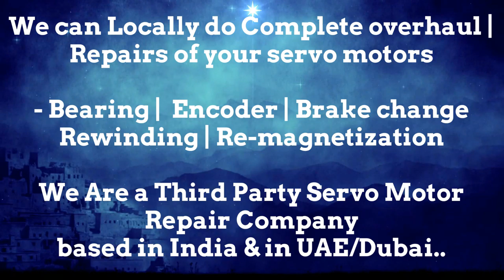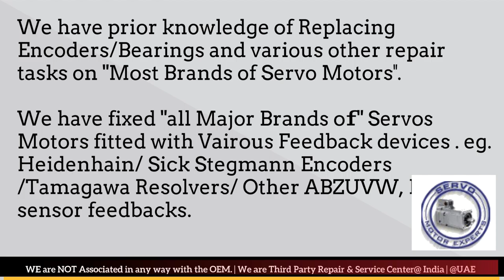HDD Sweden Repair Dubai Servo Motor Encoder Align Resolver Adjust UAE Oman Kuwait Qatar Saudi